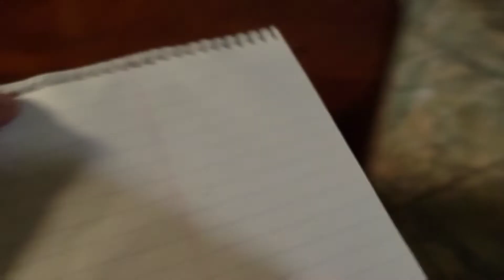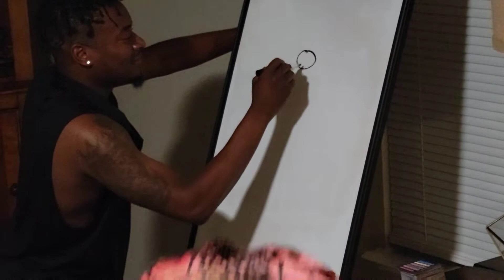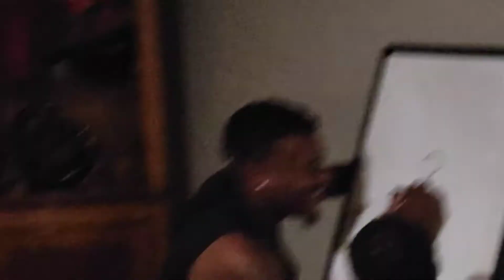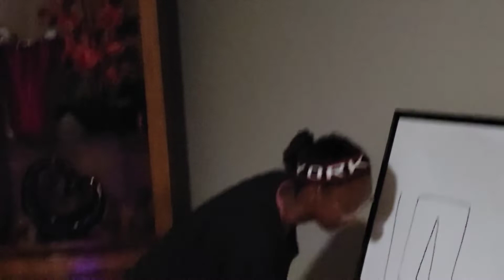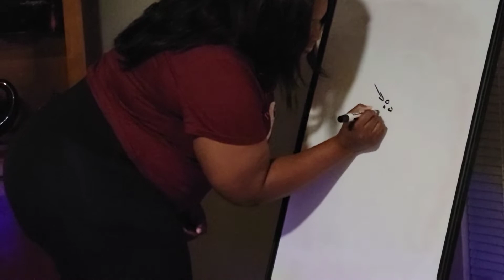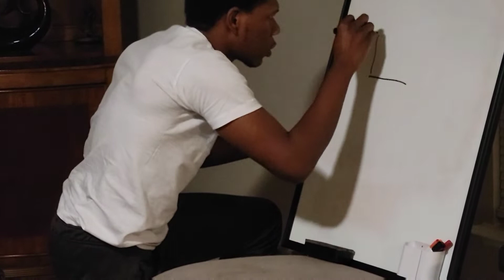PART 1 GAME NIGHT | PICTIONARY JUST GETTING STARTED